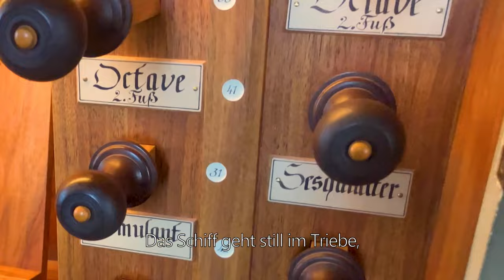11 Es kommt ein Schiff geladen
Andrea Malzahn & Anne Simon.
Der singendeAdventskalender der Evangelischen Kirche in Mitteldeutschland.